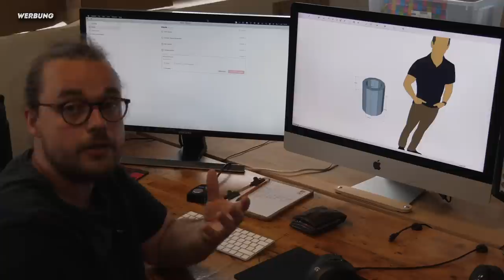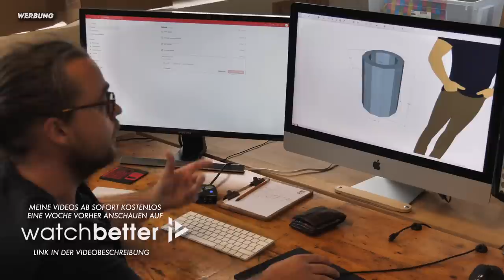Es ist leider wieder so weit...